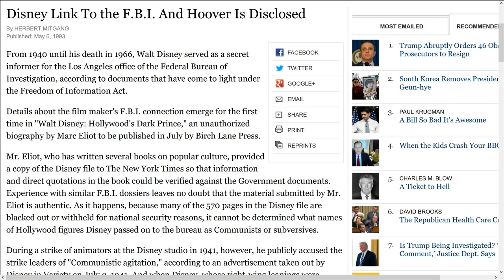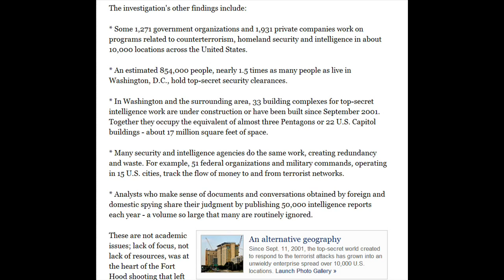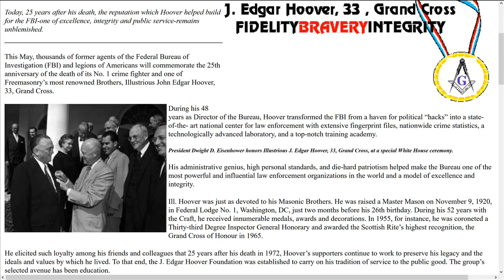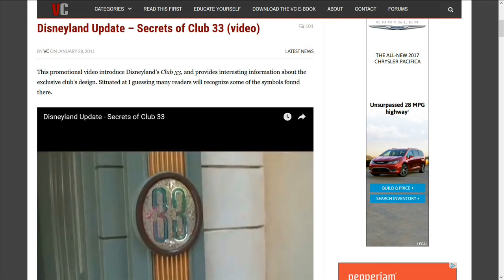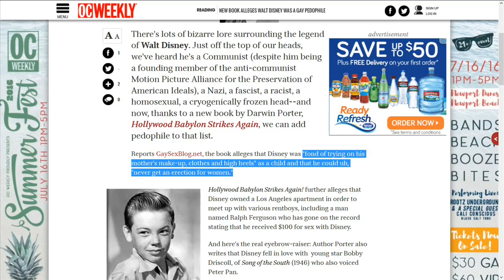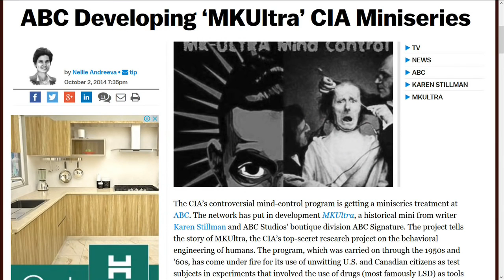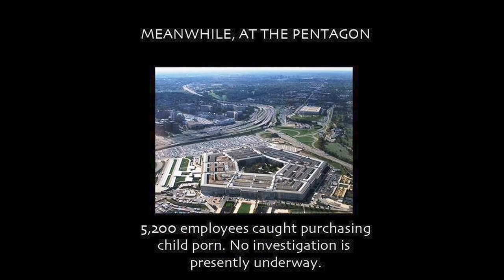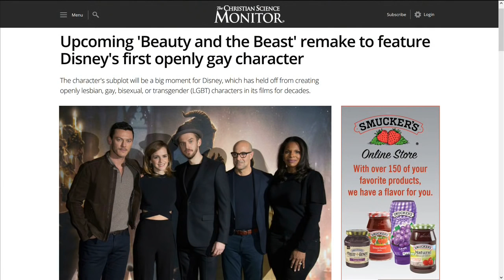Walt Disney & J. Edgar Hoover Relationship ties Illuminati, Spy Agencies, Pedophilia & Hollywood!